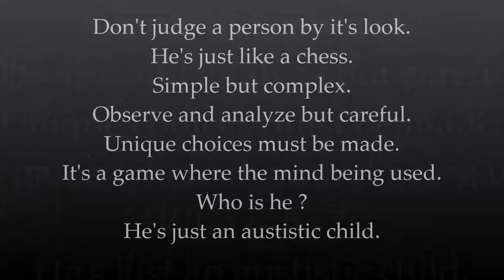Autistic people is like a chess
Just watch and spread.
It's about Autism Awareness